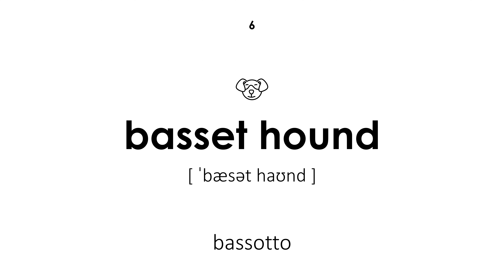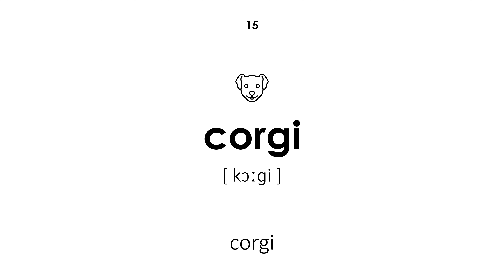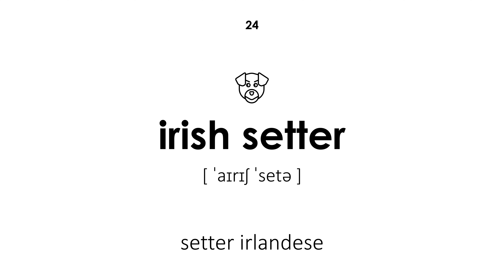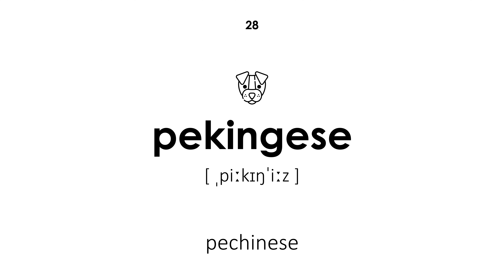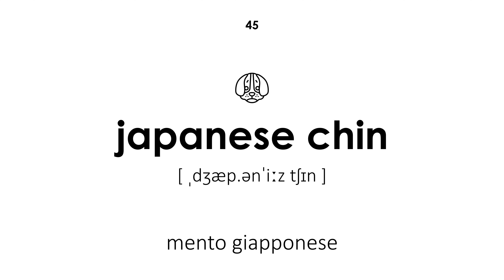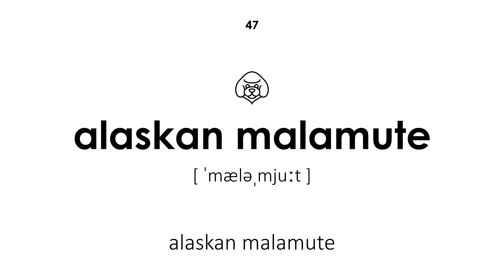Razze di cani in inglese (Voce femminile)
Razze di cani in inglese. Tutte le parole hanno una trascrizione e traduzione dall'italiano all'inglese. Questa lezione sarà utile per bambini e adulti. L'insegnante dice le parole con voce femminile.

Navigazione:

00:00 — Inizio della lezione
00:17 — cane
00:22 — razza
00:29 — levriero afgano
00:35 — airedale terrier
00:41 — basenji
00:47 — bassotto
00:54 — beagle
01:00 — segugio
01:06 — border collie
01:12 — pugile
01:18 — bulldog
01:25 — chihuahua
01:31 — chow chow
01:37 — cocker spaniel
01:44 — corgi
01:51 — bassotto
01:57 — dalmata
02:04 — dobermann
02:10 — fox terrier
02:17 — pastore tedesco
02:23 — golden retriever
02:29 — alano
02:36 — levriero
02:43 — setter irlandese
02:49 — labrador
02:55 — lhasa apso
03:02 — terranova
03:06 — pechinese
03:14 — pitbull terrier
03:19 — puntatore
03:28 — pomerania
03:33 — barboncino
03:40 — carlino
03:48 — san bernardo
03:55 — schnauzer
04:01 — terrier scozzese
04:07 — cane da pastore
04:13 — shih tzu
04:18 — husky siberiano
04:25 — spaniel
04:32 — spitz
04:41 — akita
04:48 — shar pei
04:53 — shiba inu
05:00 — mento giapponese
05:05 — mastino tibetano
05:12 — alaskan malamute
05:19 — collie
05:24 — terrier
05:30 — cane giocattolo
05:37 — Fine della lezione